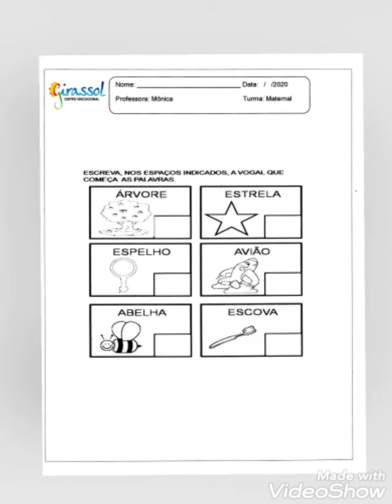AULA GOOGLE MEET MATERNAL - 10/08/2020